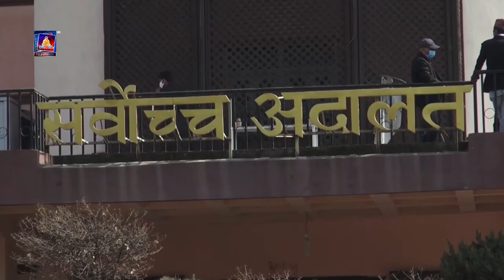सर्वोच्च अदालतले क्रिकेटर सन्दीप लामिछानेमाथिको विदेश यात्रा प्रतिबन्ध यथावत रहने आदेश दिएको छ